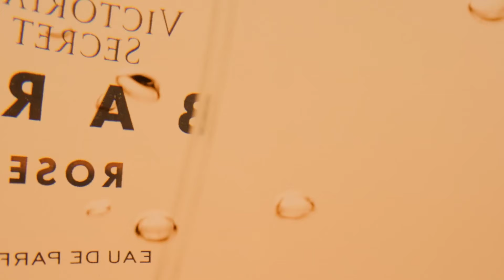Karşınızda Bare Rose I Victoria’s Secret Türkiye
Karşınızda sizinle bütünleşen çiçeksi bir koku, Bare Rose! Uyanın ve yepyeni kokumuzun büyüleyici dünyasına adım atın. Hemen keşfedin

Victoria’s Secret Türkiye hakkındaki en güncel bilgiler için bizi takip edin!